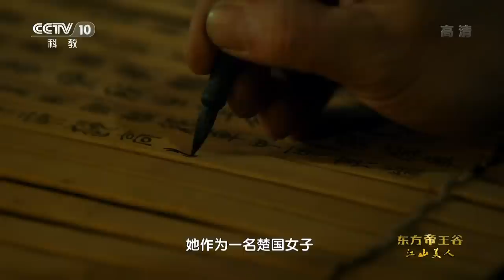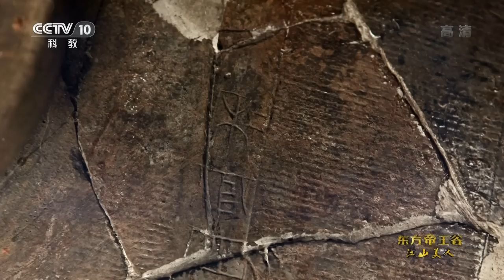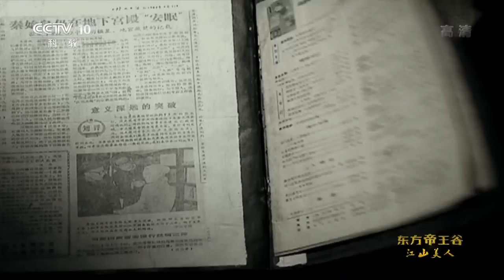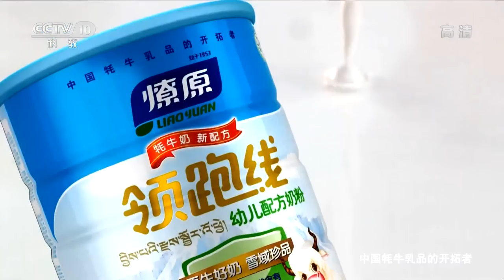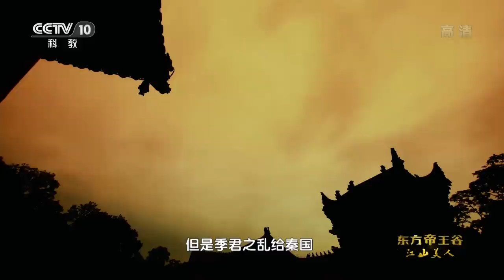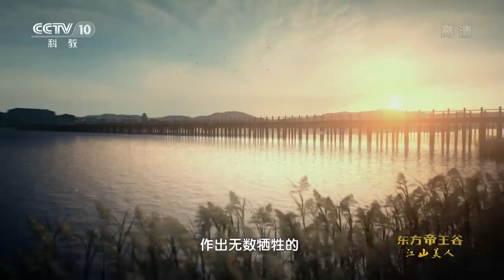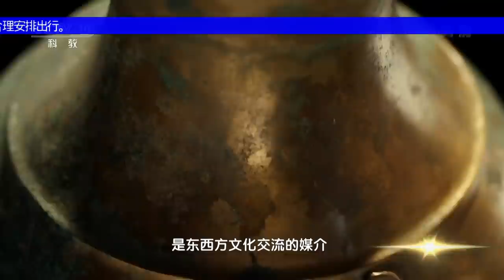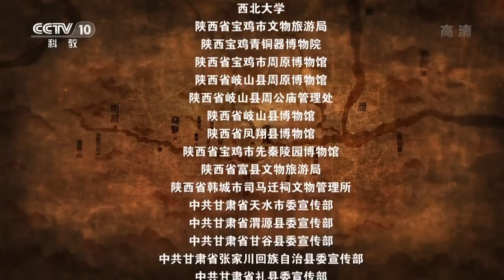《东方帝王谷》 第五集 秦：江山美人【Dong Fang Di Wang Gu EP05】 | CCTV纪录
本期节目主要内容： 秦国从边陲小国一路走向问鼎天下，历时500多年的创业史中曾经面临一场生死存亡的考验，然而是一位女性在危亡之际拯救了秦国，她虽然不是帝王，但死后却享受着帝王一样的尊荣地位，她就是宣太后。